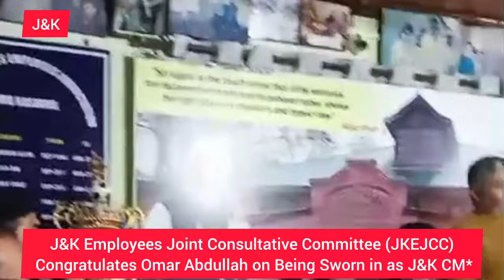J&K Employees Joint Consultative Committee Congratulates Omar Abdullah on Being Sworn in as CM*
*J&K Employees Joint Consultative Committee (JKEJCC) Congratulates Omar Abdullah on Being Sworn in as J&K CM*

Srinagar : 18 Oct, 2024:- The important meeting of the Jammu and Kashmir Employees Joint Consultative Committee (JKEJCC) was held at the Central Office Srinagar. In the meeting Aijaz Ahmed Khan Chairman of the Association congratulate Jenab Omar Abdullah on his coalition's success in the recent Assembly Polls and sworn in as the Chief Minister of Jammu Kashmir.

In a statement Aijaz Ahmed Khan Chairman of the Association expressed optimism that the new government will address longstanding issues faced by employees across the region and will fulfill the aspirations, needs and concern of the employees of the union territory, promote peace, and drive socio-economic development across the Union Territory.

He said, “We look forward to his leadership in tackling key issues such as youth empowerment, education, unemployment, and development. I am optimistic that Omar Abdullah will continue to prioritize the needs and aspirations of the employees of Jammu and Kashmir.”

Mr.Khalid Mehmood Khan Chief Spokesperson of the Association wished the Chief Minister great success and expressed its eagerness to work closely with the administration, particularly in addressing employees related issues both within the region and beyond.He expressed hope for restoration of long pending issues of employees such as DPCs of various departments which are pending more than decade, Pay Anomaly of various departments, reinstating of Old Pension Scheme, transfer policy for Jammu Based Reserved Category Employees as well as amendment in inter district recruitment policy and inclusion of transfer clause in it as thousands of Kashmir based class-iv and non gazetted employees working in Jammu division and thousands of Jammu based employees working in Kashmir division recruited under inter district recruitment, regularization of daily wagers. He also expressed confidence in Abdullah’s ability to navigate the unique challenges facing the sector.

Mr Javed Ahmed General Secretary of the Association congratulate and welcomed the recent actions taken by Jenab Omar Abdullah.

In a press statement issued, Mr Khan Chairman JKEJCC assured the new government of its full support and cooperation and pledged to assist in addressing the issues faced by the employees community. He also emphasized the hope that the new administration would prioritize resolving the longstanding grievances of employees in Jammu and Kashmir.

Naresh Kumar Bhagat
Media Secretary
J&K Employees Joint Consultative Committee